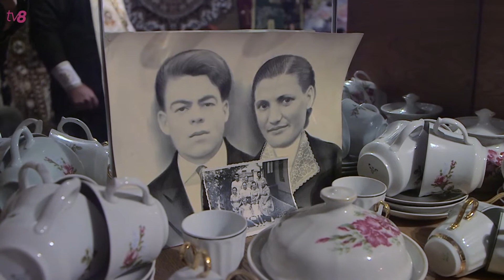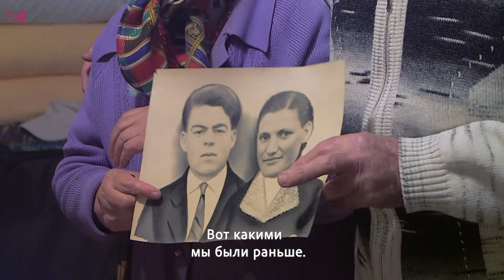Dincolo de Nistru / Река без границ #30: nunta de briliant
👫 Nicolae și Vera Cântăbine sunt cel mai durabil cuplu din satul Pohrebea. Anul acesta au sărbătorit nunta de briliant - 60 de ani de căsnicie.
Deși n-au văzut niciodată pietre prețioase, ei știu exact cum este un briliant - trainic și scump, la fel ca dragostea lor